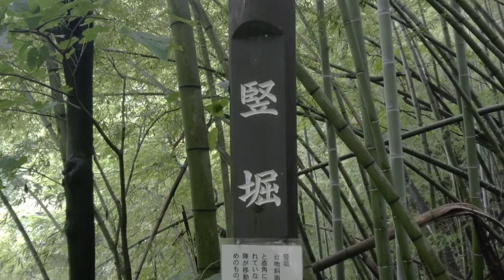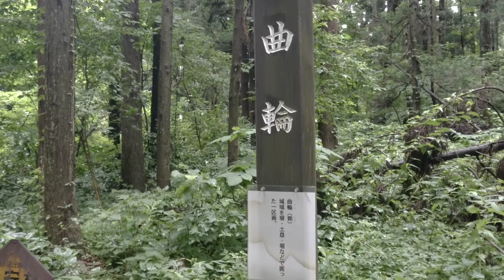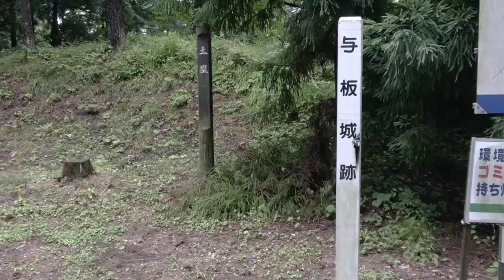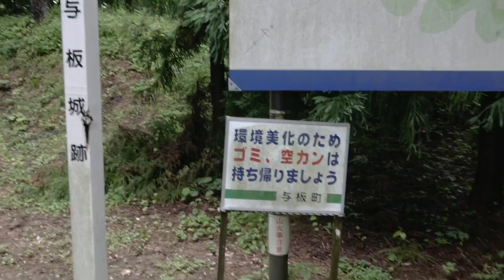与板城に来ました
皆さん、こんばんは😃🌃 本日の動画は、与板城です。与板城に関する解説は、動画で触れていますので、城主だった、直江兼続について、用語の説明を簡単に紹介します。

   直江兼続(なおえ かねつぐ)

  直江兼続は、上杉景勝に仕えた戦国武将です。
  元々は、樋口氏だった。御館の乱の直後、直江信綱の未亡人の お船(おせん)と結婚し、姓を直江に改めました。
  その後、幾多の困難を乗り越えて、最終的には、米沢の土地に落ち着き、街づくりの基礎をつくりました。

これからも、活動続けていきたいと思います。
  来週は、新潟市西区を やりたいと思っています。
  今週は、猫動画、水曜日と、金曜日の８時に、予定を変更します。
  皆さん、今日もありがとうございました(^^)/
こちらは オススメ動画です。